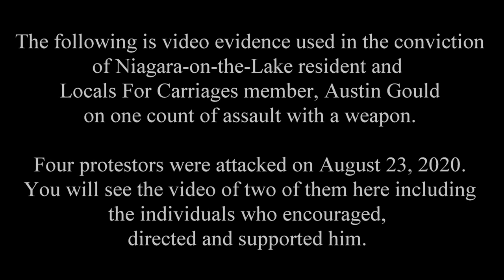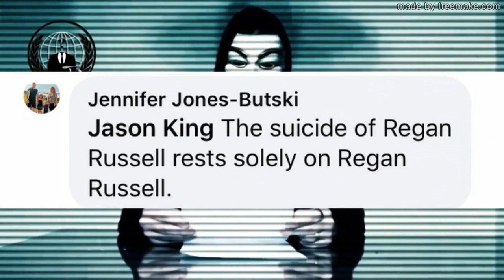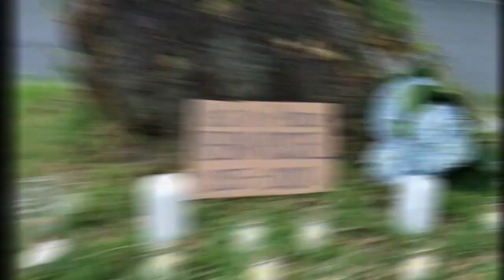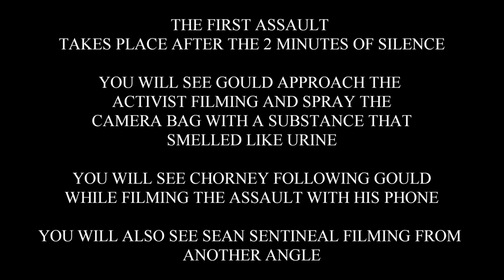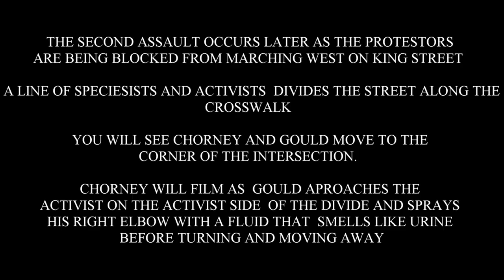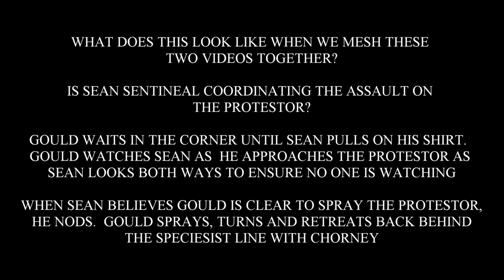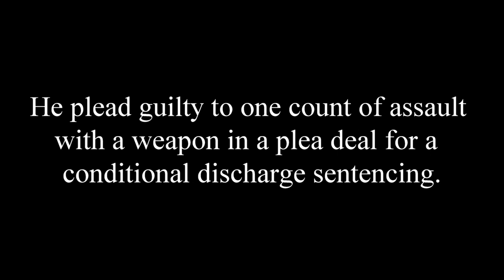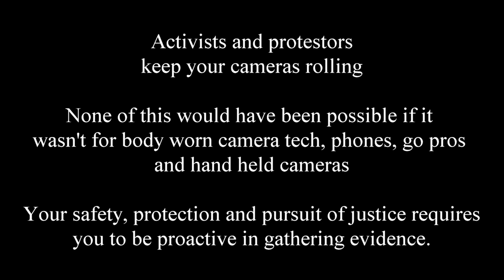NOTL man convicted for Assaulting Protestors at Rally for Regan Russell and Horse Carriage Protest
On August 23, 2021 an 18 year old member of Locals For Carriages (A human supremacist, pro horse slavery group) assaulted four protestors with urine at a peaceful rally for slain animal rights activist Regan Russell. This is the public release of the video evidence that lead to the plea deal conviction of Austin Gould.

Also shown in the video is the collaboration of fellow Locals For Carriages members Jennifer Jones Butski and Travis Chorney. The carriage owner's son, Sean Sentineal is also observed to be collaborating and directing Gould in his attack on one of the protestors and the owner of Sentineal Carriages, Fred Sentineal making fun of the urine smell and fist bumping Gould and Chorney after he assaulted another protestor.

Thanks to the Niagara Regional Police for diligence in their investigation and pursuit of justice against the assailant. To date, not one arrest, charge or conviction has been leveled against the protestors in the campaign to end horse carriages in the town of Niagara-on-the-Lake with three arrests, four charges and one conviction against people associated with or supportive of the horse carriages. The town council continue to support the thugs, bullies and criminals behind the carriage cartel and blame the activists and protestors for the problems in their town.

To date, the town has only threatened two activists with bogus fines under their sign by-law for holding protest signs, examined ways to ban the protestors from exercising their Charter right to expressing their opinions, leasing the public lands around the horse carriages to the carriage cartel to prevent activists from protesting, attempting to enact a by-law toward a specific location in town away from the carriages for all protesting to occur and completely ignoring the obvious solution. BAN THE HORSE CARRIAGES and assist the operators in transitioning to electric carriage platforms.